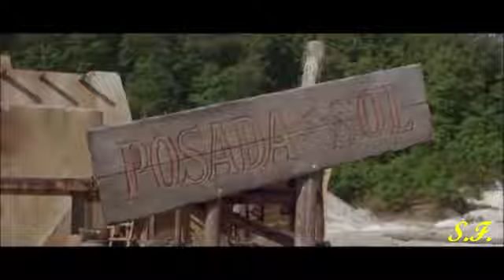I due figli di Ringo-franco e ciccio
Film completo